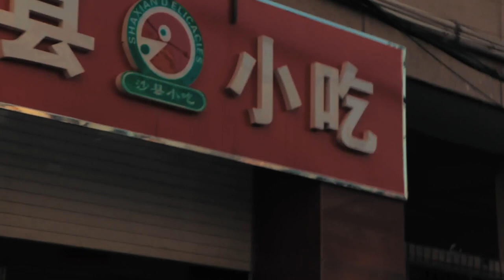Can International Students Come Back To China? 2022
"Due to the outbreak of Covid-
19, foreign students could not be able to enter China with
study visas since 2020. Recently, the universities have just
received a notification from Chinese authorities that
Russian students can enter China with study visas in the
spring semester of 2022." Unfortunately , so far rumors are only about Russian students, but hopefully this could be a spark and bit of hope for rest of the international students who wish to continue their studies in China